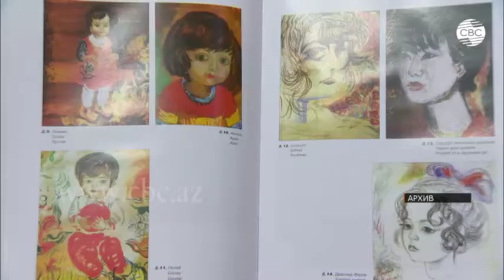"Восточная сказка" Тогрула Нариманбекова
В Баку в Национальном музее искусств прошла встреча, посвящённая памяти выдающегося азербайджанского художника Тогрула Нариманбекова.

Известные азербайджанские художники, студенты и просто почитатели творчества Тогрула Нариманбекова собрались вместе, чтобы почтить его память.  Тогрул Нариманбекова ушел из жизни в июне 2013-го года, но его произведения продолжают волновать и вдохновлять.